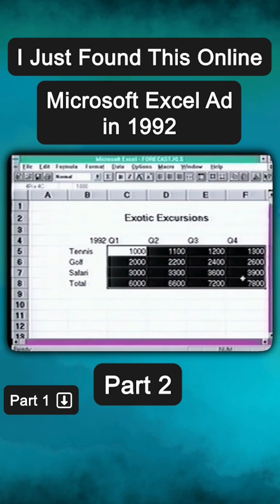Microsoft Excel AD in 1992 Part 2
Question: Do you use Microsoft Excel?